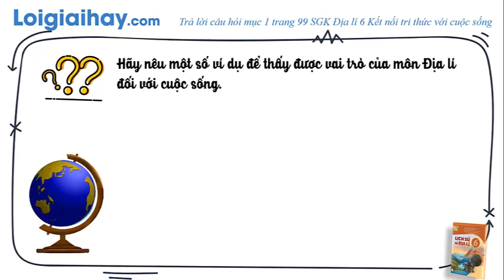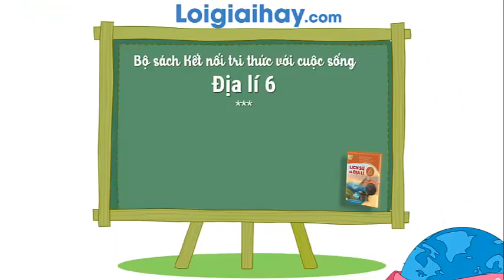Trả lời câu hỏi mục 3 trang 100 SGK Địa lí 6 Kết nối tri thức với cuộc sống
"Trả lời câu hỏi mục 3 trang 100 SGK Địa lí 6 Kết nối tri thức với cuộc sống với lời giải chi tiết, ngắn gọn nhất sẽ giúp các em nắm bắt các kiến thức cơ bản và nâng cao một cách nhanh nhất. Xem chi tiết lời giải tại đây